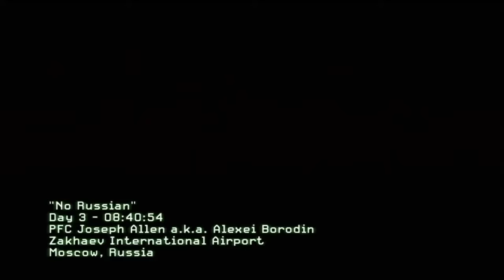Pumped Up Kicks Meme 3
Remember, no Russian.